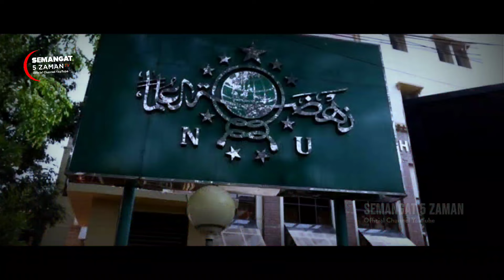Pengakuan Kyai Nu Yang Dikeroyok Membongkar Semuanya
blak blakan, kiyai haji ihsanudin baedowi,
Berawal dari kisruh nasab berbagai hal menjadi sensitif, itulah yang terjadi

Terbaru kejadian menimpa kiyai NU kh ihsanudin baedowi

BeliAU mendapatkan perlakuan yang tidak pantas dari otk atau orang tak dikenal pada minggu kemarin

Lalu siapakah otk tersebut?

Apa tujuan dari otk tersebut?

Dan Siapakah aktor dari kejadian tersebut?...

disini akan Menelusurinya... ( fakta /setingan )
l

Selengkapnya silahkan disimak sampai selesai agar paham dengan baik dan benar